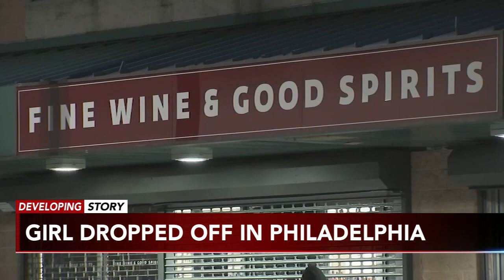Search continues for man, stolen vehicle after 1-year-old girl taken from Delaware found safe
The car is described as a 2010 gray Nissan Altima with Delaware registration 562644. Authorities say it has damage to the rear passenger door.